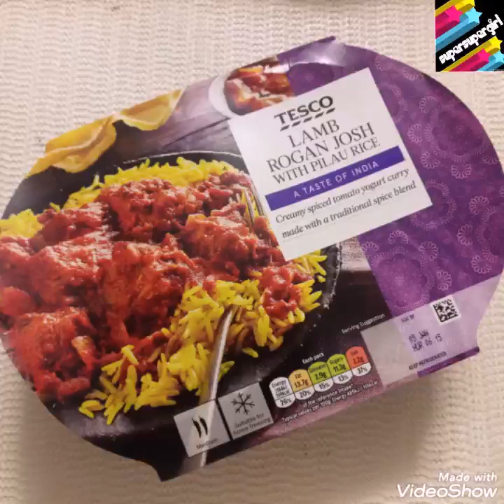Tesco Lamb rogan josh with pilau rice